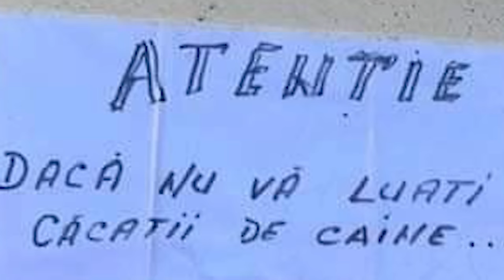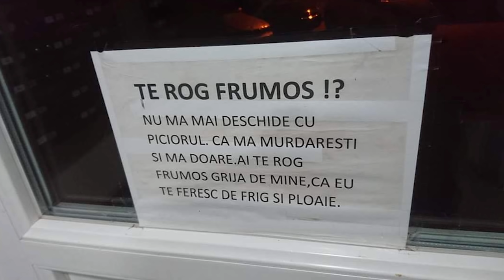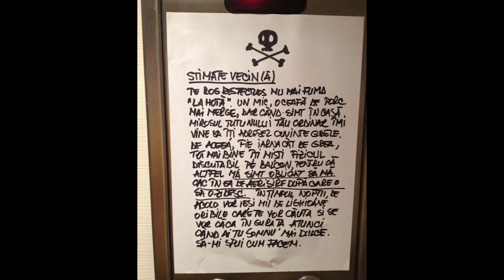Cele mai Anunturi din Blocuri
"Asa anunturi sa tot ai!" - Asociatia de Proprietari Floresti
Joace ieftine, doar pe G2A, ca de exemplu:

Outro: Viitor - Geto Daci